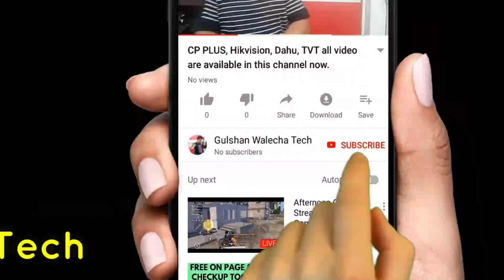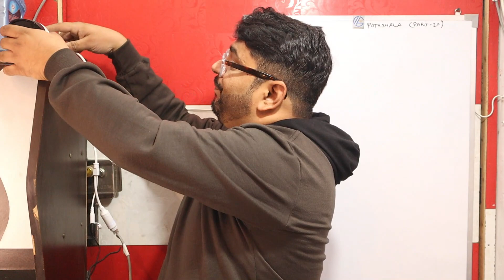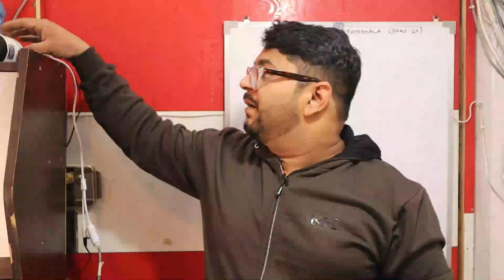IP Camera 3MP Clarity Star Light (Color View in Night Vision)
IP Camera 3MP Clarity Star Light (Color in Night Vision)

For dealer price whats-app me your visiting card on 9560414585